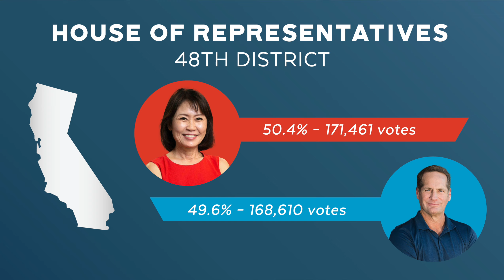Jesus 2020 Election UPDATE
Are you looking for some good news and an update on the results of the election?  This episode is for you.

We look at Isaiah 45-46 and how God has a plan for each ruler he appoints.